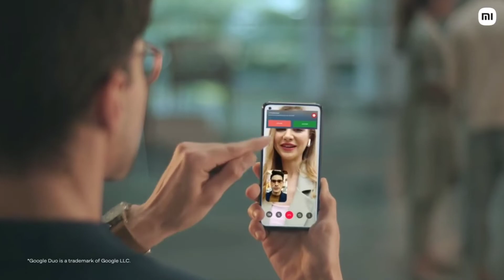Xiaomi 11 Lite NE 5G Unboxing And First Impressions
redmi
note
redmi 9
redmi 9a
google keep
redmi 8
onenote
note 10
note 20
note 9
redmi 8a
redmi 7
note 8
redmi mobile
redmi 7a
redmi 6a
redmi 9i
mi india
redmi 6
redmi 5
redmi 5a
redmi 10